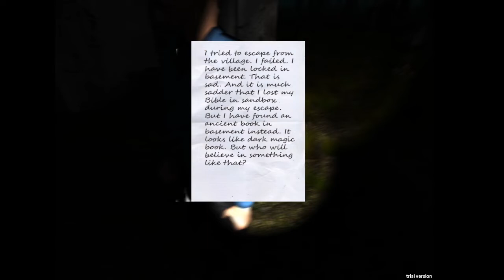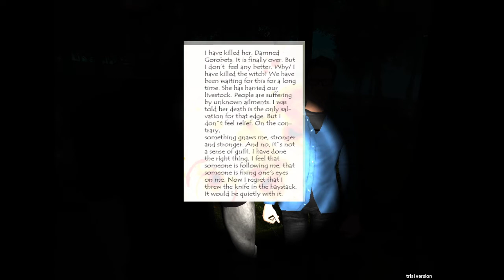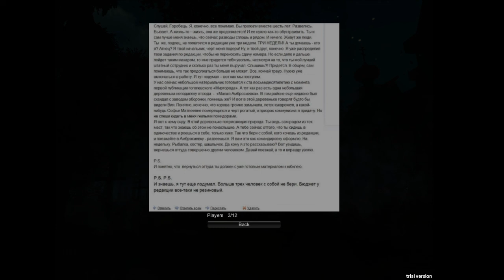Idiots play Survivors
Click Read more to see highlights of this video

14:56 Satan Playing Tetris
17:51 Oreo: Alright I'm killing you, COME HERE BOI | Anime guy: SHIT HES TOO POWERFUL FUCK THIS SHIT (teleports behind you)
39:04 Don't make fun of god
(Highlights from Megazombieman115)

Intro Animator:
Jender

Intro Font:
JACK FROST